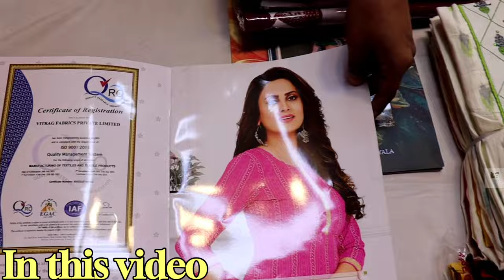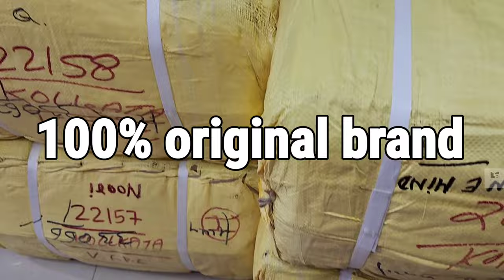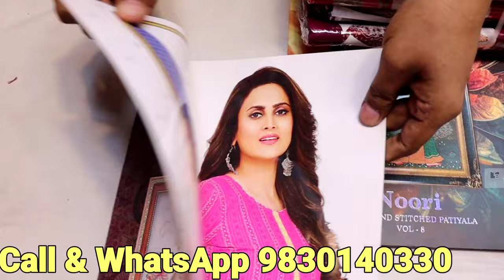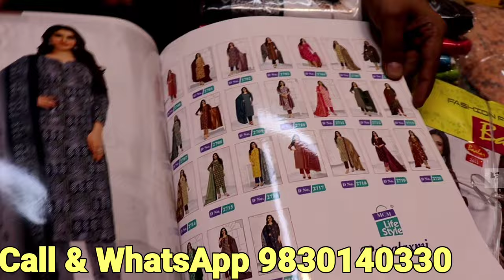Ganpati Churidar Piece Wholesaler in Kolkata | All Branded Available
Shop Name :Anurag Textile
Shop Adress :201/B, Mahatma Gandhi Road, Dhoti Patty (Sadasukh Katra ), Kolkata -700007

Basic information